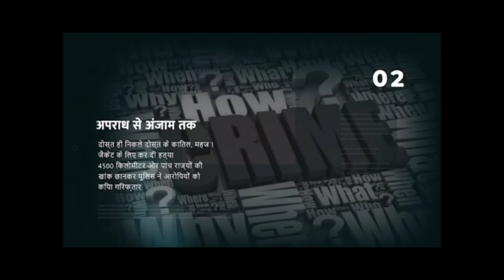अलवर : आवासन एवं शहरी कार्य मंत्रालय द्वारा दिनदयालय अन्त्योदय योजना को पांडे ने किया संबोधित